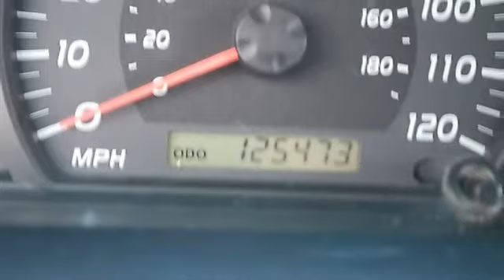0 - Classic Dealer Group